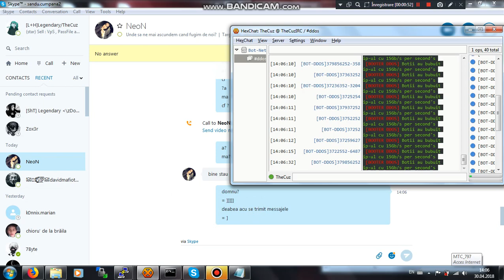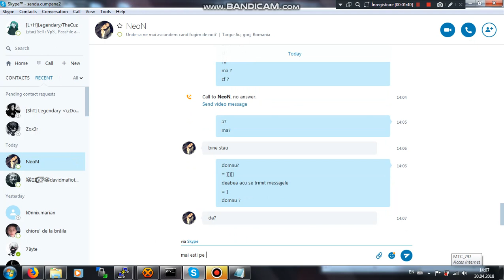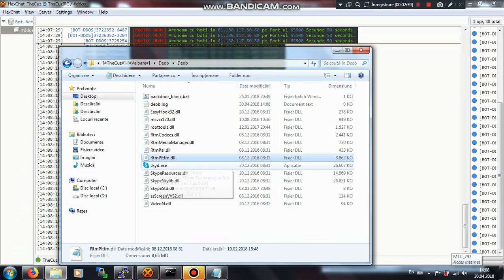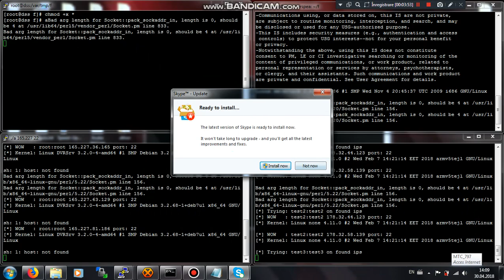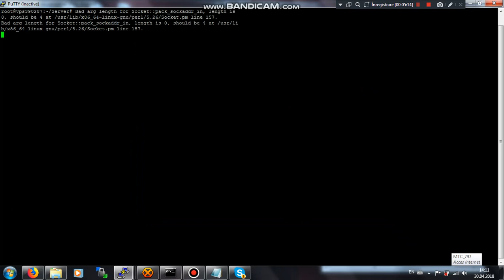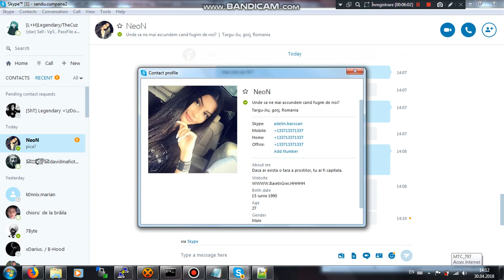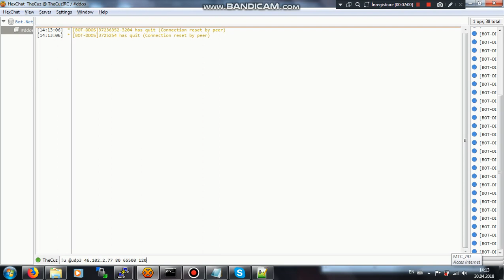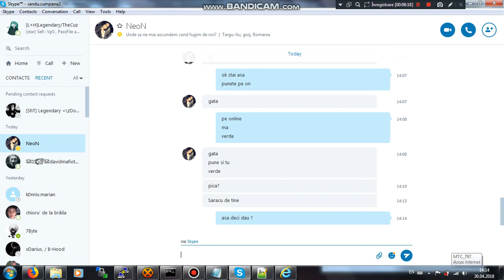Copilu Smar3 : EP 1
Sell VpS